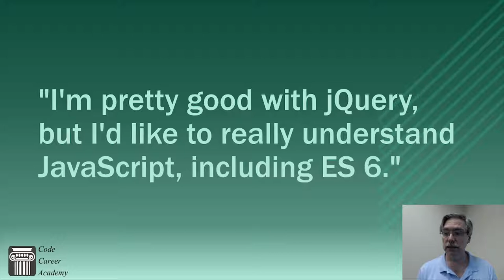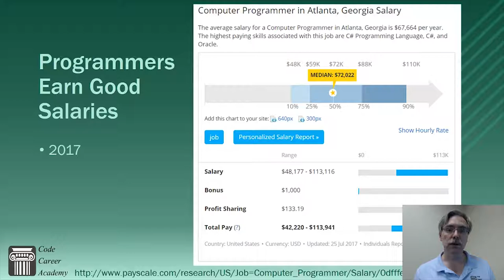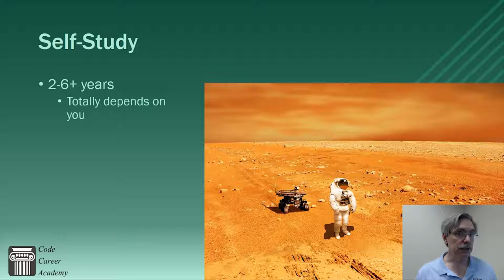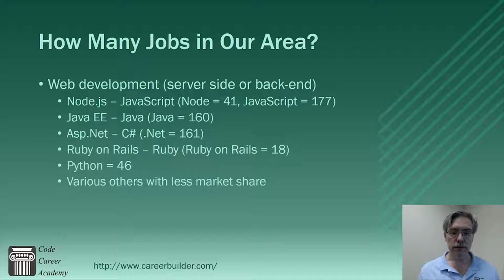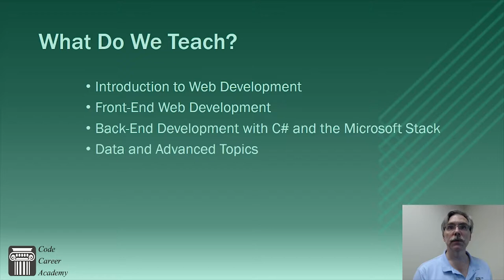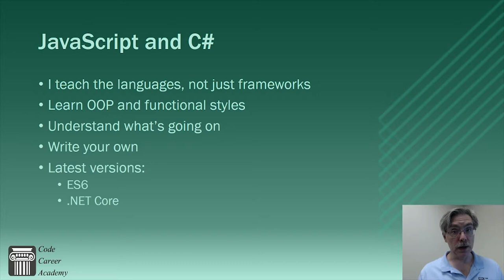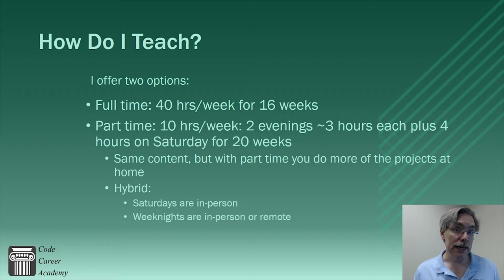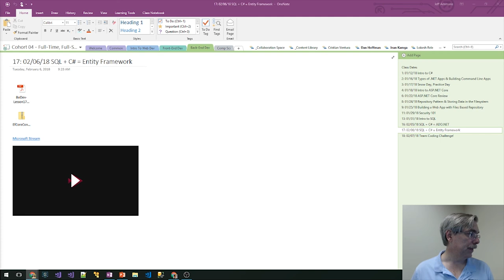Level Up Your Dev Career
This was a Facebook Live Video stream we did on 2/11/18.

If you are a junior to mid-level developer who wants to go further in your career, this is a great video for you.

Our Chief Instructor, Jeff Ammons, has worked as a software developer for over 25 years and shares his advice for advancing in the field.